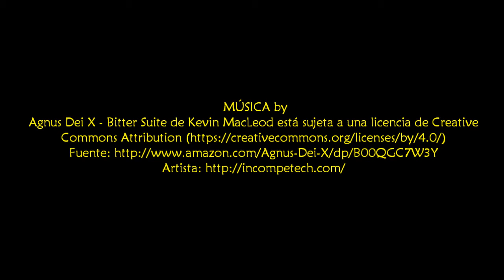2016_04 zAkAtYn Compañía de Armaos de la Santísima y Vera Cruz Misa Ofrenda Anual Caravaca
by zAkAtYn | La Compañía de Armaos de la Santísima y Vera Cruz celebra Misa anual en la Basilica Castillo de Caravaca de la Cruz, Comarca de El Noroeste Murciano, Región de Murcia, España domingo 3 de Abril de 2016.